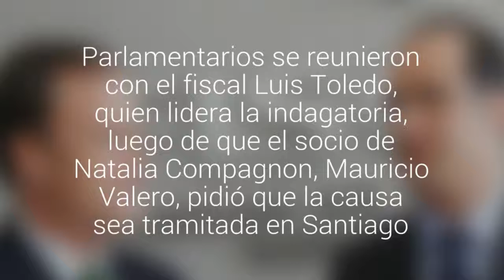Diputados UDI pidieron que caso Caval se mantenga en la Fiscalía de Rancagua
Parlamentarios se reunieron con el fiscal Luis Toledo, quien lidera la indagatoria, luego de que el socio de Natalia Compagnon, Mauricio Valero, pidió que la causa sea tramitada en Santiago.